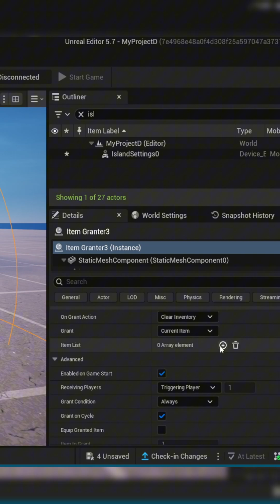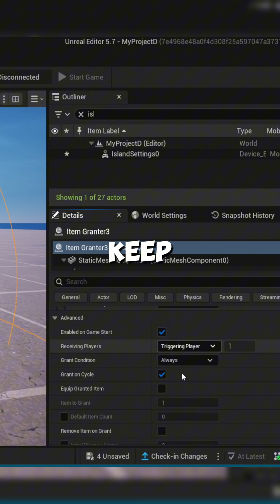FIX: Health on Elimination (Siphon) and Gold on elimination in Fortnite Creative (UEFN)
Island settings health on elimination and gold on elimination is not working..
Here is the easiest solution.

Siphon, fix, tutorial, siphon not working, UEFN, UEFN Siphon, UEFN HEALTH, SHIELD